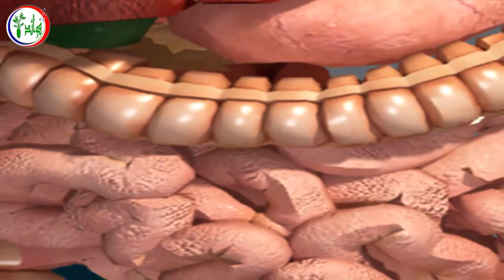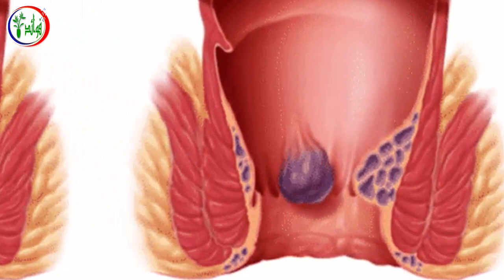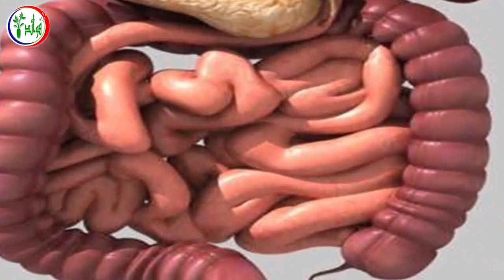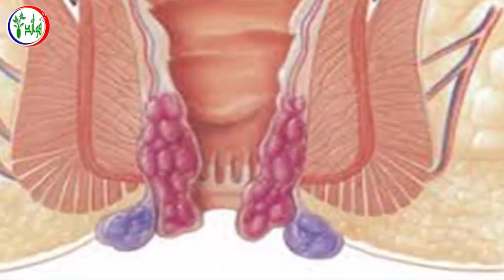احذر إذا وجدت الدم مع البراز فهو خطر كبير فإذا حدث لك هذا إذهب للطبيب على الفور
سبب خروج الدم مع البراز يعاني البعض من خروج الدم مع البراز أو ما يطلق عليه التغوط المدمي، ويصاب بالخوف والقلق من هذا الأمر، لأن من الممكن وجود نزيف في مسالك القناة الهضمية، ومن الممكن أن تكون كمية الدم قليلة ولا يستطيع الشخص رؤيتها بوضوح، أو من الممكن رؤية الدم على مناديل ورقية بعد استخدامها في المرحاض، حيث يظهر لون الدم بالأحمر الفاتح، وأيضا يظهر البراز بلون أسود، فما هو سبب خروج الدم مع البراز؟ وما هي اعراض خروج الدم مع البراز؟ وطرق العلاج لهذا الأمر، هذا ما نعرضه عليكم خلال هذا الفيديو.